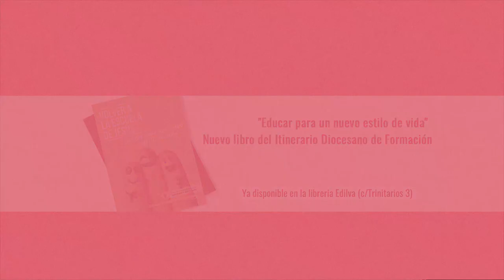Volver a la escuela de Jesús. Nuevo curso del IDF 2018-2019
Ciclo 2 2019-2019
Educar para un nuevo estilo de vida.
La llamada del Papa Francisco a la santidad en la vida cotidiana